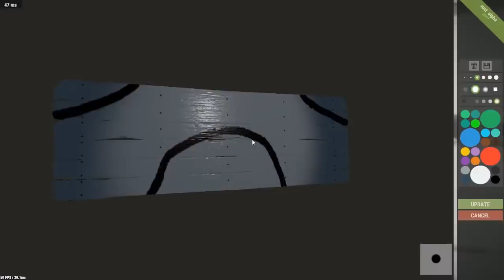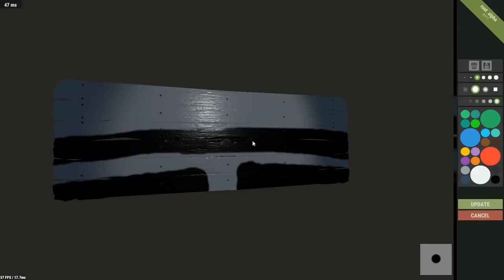Reupload Rust: The last Storm Trooper (Throwback)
***THIS VIDEO IS A RE-UPLOAD***

This video is a highlight from a previous video I uploaded, I'm taking requests to make the biggest sign in the history of Rust. The idea is to make it a community based picture collage. Please be decent in the request and ensure it is Child friendly.

The video is demonetized.

A highlight view of the 540m² Painting i made a few months ago, and it only took me 19 hours!

Dank Starwars Song: Star Wars: Imperial March (Darth Vader's Theme) Remix

*Other Music used is available free and without crediting Author from the community section of Youtube.

My PC:
i7 4790k 4.0Ghz
Ati/AMD R7 370 4g VGA
16G Hyperex Memory (DDR3 I think)
512G SSD
850w M12 Evo PSU
Phantom 630 case.